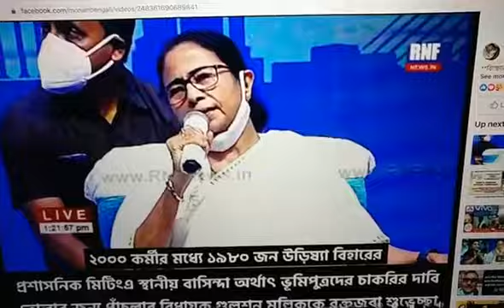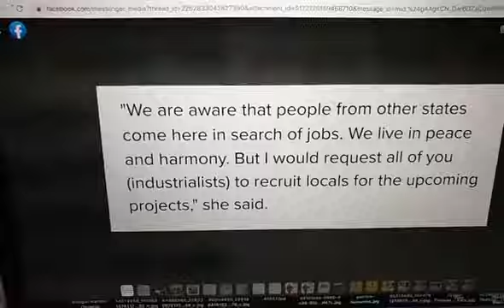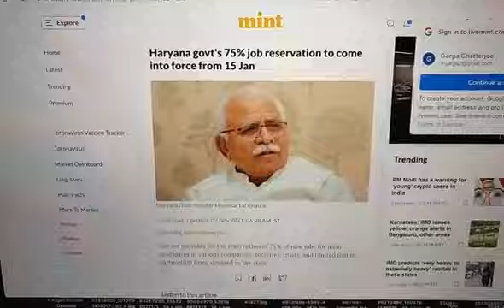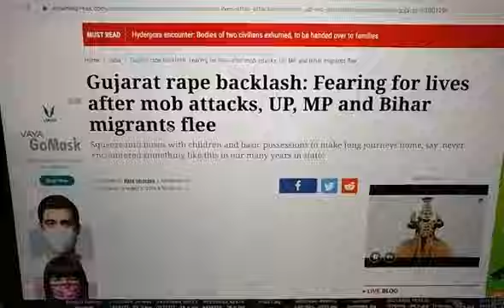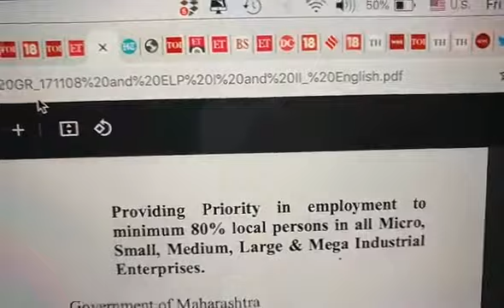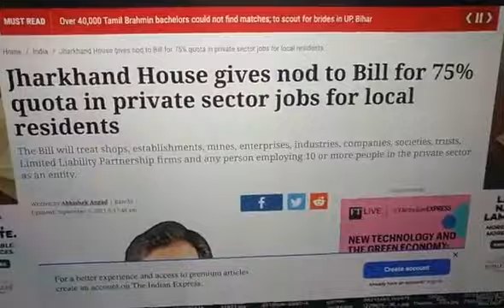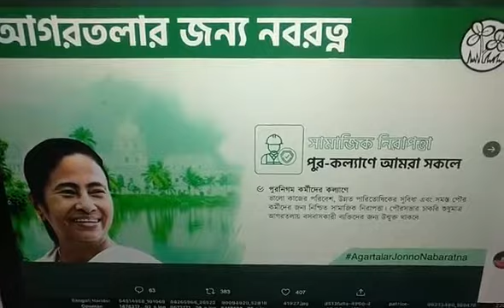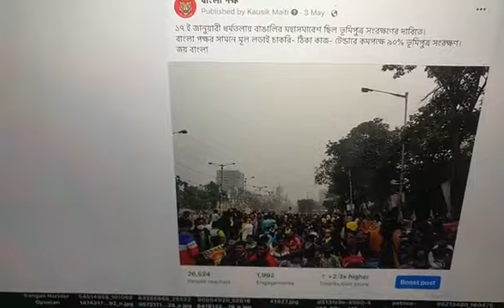Bhumiputra reservation in private jobs now in Bengal politics centrestage. Garga Chatterjee explains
বাংলায় কাজ আছে, বাঙালির কাজ নেই - এই মহাসত্য আজ উঠে এল বাংলার রাজনীতির কেন্দ্রবিন্দুতে। বাংলায় এই আইন নেই কিন্তু অন্য সব রাজ্য বেসরকারি কাজে ভূমিপুত্র অর্থাৎ রাজ্যের স্থায়ী বাসিন্দাদের জন্য সংরক্ষণ আইন পাশ হয়ে গেছে বা সিদ্ধান্ত হয়ে গেছে। সব তথ্য পাবেন এই লাইভে। এই ঐতিহাসিক দিনে এই নিয়ে প্রথম থেকে দাবি তুলে জেলায় জেলায় মাঠে নেমে লড়া বাংলা পক্ষর এই লাইভ সব বাঙালির মাঝে ছড়িয়ে দিন।